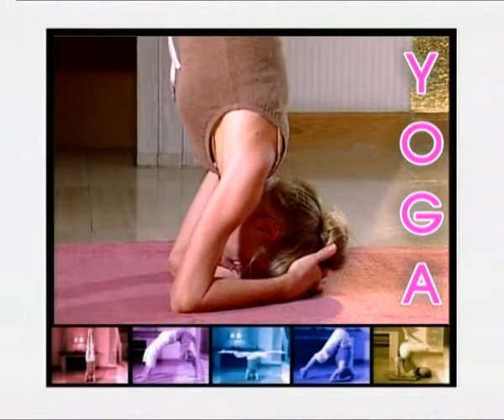โยคะศาสตร์เพื่อสุขภาพ ตอนที่ 8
ตัวอย่าง : โยคะศาสตร์เพื่อสุขภาพ8 ตอน อาสนะขั้นสูง
เรียนรู้ศาสตร์แห่งโยคะ เรียนรู้การฝึกสมาธิและการหายใจ เพื่อสุขภาพที่ดีขึ้นได้ด้วยตัวเอง
** สนใจเป็นเจ้าของหรือตัวแทนจำหน่ายสารคดีชุดนี้ ติดต่อสอบถามได้ที่ Tel
** เตรียมพบกับสารคดีพันธุ์ไทย อีกมากมายที่นี่!!! **